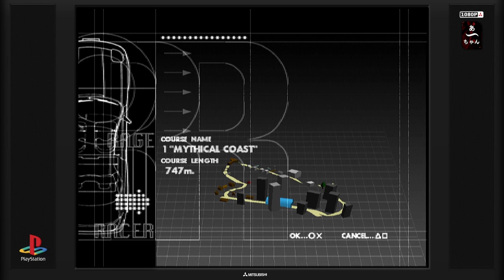Test Rage Racer (PS1) Francais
3eme Ridge racer de la serie , en progression mais pas sur tout les plans : )